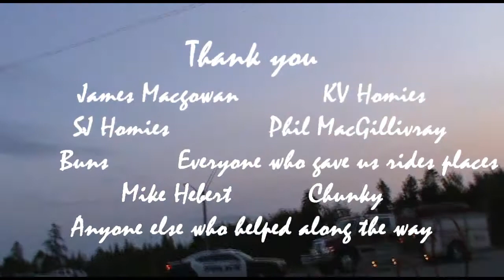Enlightenment - Outro and Credits (Part 14)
This was an amazing year for filming and skating, hopefully 2013 will top it!
Filmed by: Avery Theriault,Chunky,Quinn Toth
Edited by: Avery Theriault
Song: Wild Horses
Artist: The Rolling Stones